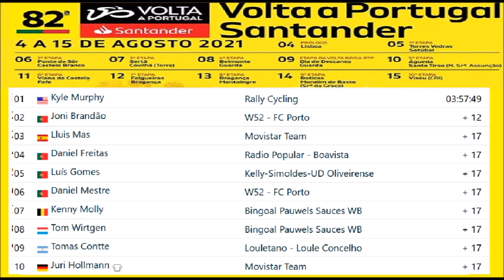Volta a Portugal em Bicicleta Santander 2021 Stage 2 Etape 2 Etapa 2 Tappa 2